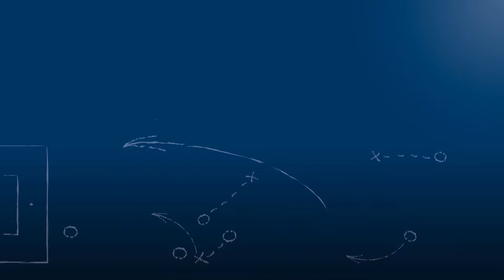Alexander Götz: "Bin vielleicht endlich angekommen in Pforzheim" | 1.CfR Pforzheim | 8.11.2022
"Bin vielleicht endlich angekommen in Pforzheim"

Alexander Götz, Mittelfeldspieler des 1.CfR Pforzheim, im FuPa.tv-Interview nach dem Lokal-Derby 1.CfR Pforzheim vs. ATSV Mutschelbach am 8. November 2022, einem Nachholspiel vom 14. Spieltag der Oberliga Baden-Württemberg 2022/23.

Während die Pforzheimer diese Saison bisher insgesamt eher unter ihrem Selbstanspruch geblieben waren und die Mutschelbacher für einen Aufsteiger eine starke Saison spielten, war dieses Spiel eine klare Sache für Pforzheim mit vielen schönen Toren und es zeigte sich, warum die Mannschaft des CfR höher gehandelt wird, als es der aktuelle Tabellenstand vermuten ließe. Auch der Mittelfeldspieler Alexander Götz machte wiederholt ein starkes Spiel und legte mit seinen beiden Toren   einen Grundstein für diesen Kantersieg der Pforzheimer.

Das andere Youtube-Video zu diesem Spiel kann man hier ansehen:

Pressekonferenzmit den beiden Trainern Sani Murati und Dietmar Blicker

Die Tore und interessantesten Szenen dieses Spiels kann man auf FuPa.net hier ansehen: